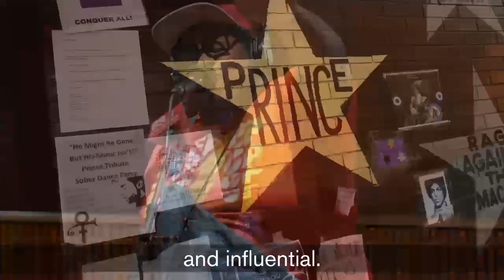Woodblind - Live from the Mitchell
Live from the Mitchell features a performance by musicians from Greater Minnesota along with an interview from Brittany Lind who is host of The Duluth Local Show airing weekly on The Current. This event is part of The College of St. Scholastica’s Spotlight Arts and Lectures with promotional support from The Current.

Woodblind is an acoustic ska duo made up of Jason Wussow and Viekko Lepisto from Duluth but their new album features several guest musicians. This concert highlights some of those artists. The second full length album was released this summer along with one video produced during COVID.

This concert is made possible by funding from the Lloyd K. Johnson Foundation with promotional support from The Current.

For more information about Live from the Mitchell and Spotlight Arts and Lectures, go